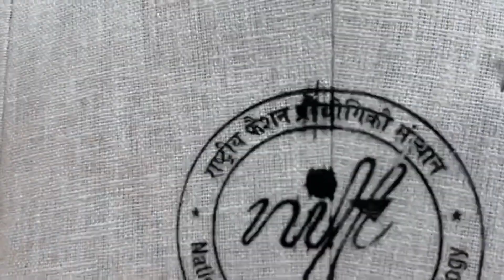Guess what are we doing in NIFT RAEBARELI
👗 Welcome to a world filled with fashion, creativity, and innovation! Join us on this amazing journey as we dive deep into the heart of NIFT Raebareli, one of India's premier fashion institutes. 🏫